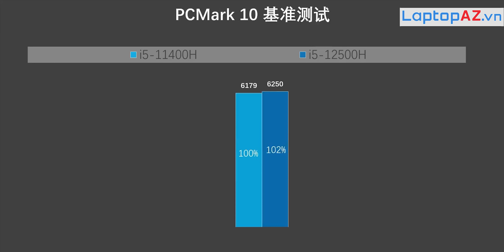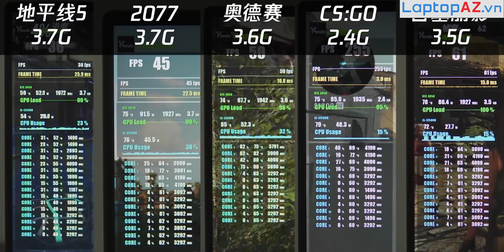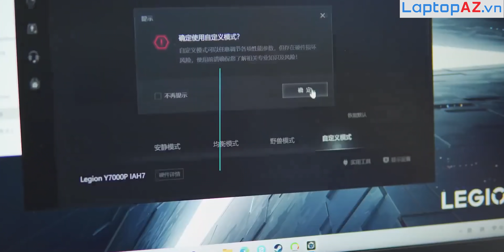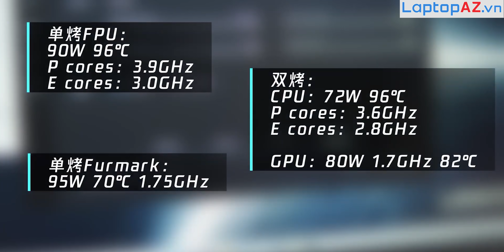(News) Lenovo Legion 5 (2022) Không còn là Laptop Gaming "Quốc Dân" Phổ Thông...? | LAPTOP AZ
(News) Lenovo Legion 5 (2022) Không còn là Laptop Gaming "Quốc Dân" Phổ Thông...?